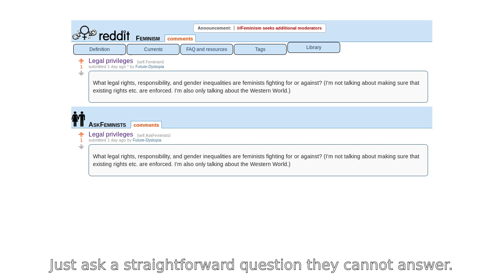Banned from feminist subreddits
◼ Transcript:
How easy is it too get banned from a feminist forum?

Just ask a straightforward question they cannot answer.

Ask why you were banned, and optionally explain why
you think you shouldn't have been, and it is harassment.